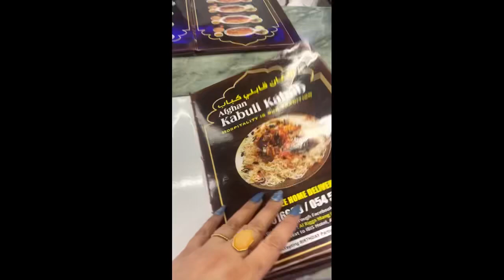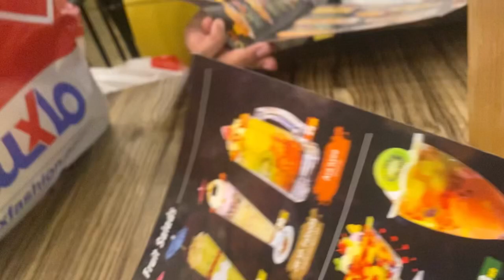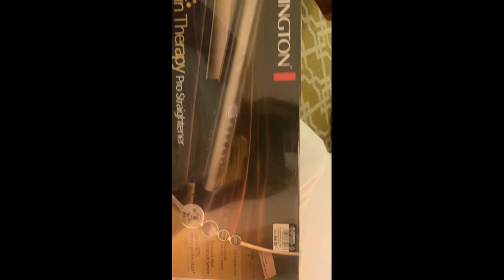Shopping time |🤗(part 2)| # dubai al kabayel centre